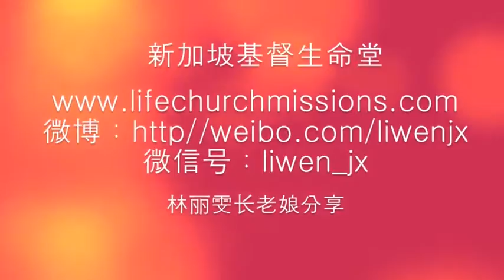3/11/2015 每日以马内利 Everyday Emmanuel